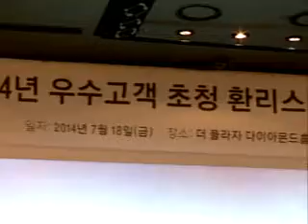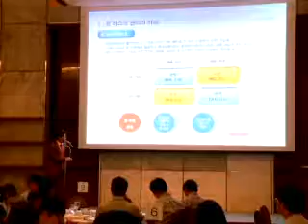2014년 7월 넷째 주 KB국민은행 뉴스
2014년 7월 넷째 주 KB국민은행 뉴스